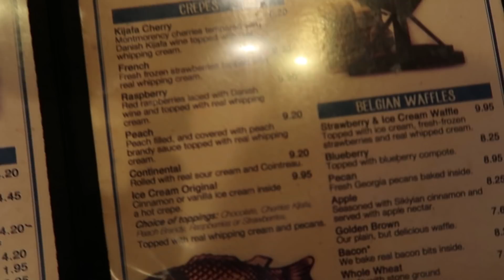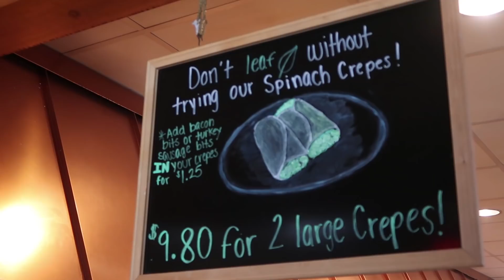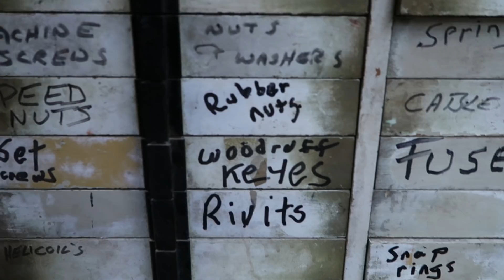Hard Choice.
Another day in Michigan, my stepbrothers back pain, American Hospitals, Amazing breakfasts at the Original House of Pancakes.  Projects while I am back in Michigan.  Dad giving me a tour of his place from a unique perspective and learning a bit about the man that helped shaped my mind.  A trip to hear my Dad’s treatment options… and a difficult decision.  Black Panther.

VLOGGER 1on1:
Interview unique vloggers from around the world